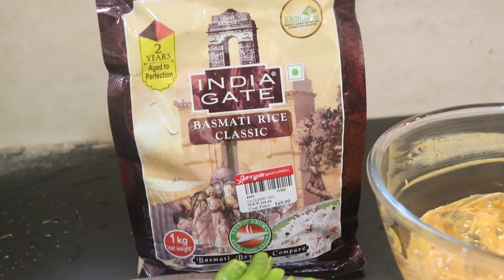சுவையான இறால் தம் பிரியாணி | Prawn Biryani | Recipe in Tamil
We are pleased to welcome you to our YouTube channel, where you may watch the best kai pakkuvam or home cooking! We are thrilled to present to you today a delicious recipe for that will delight your palate and leave you wanting more.

Arusuvai samaiyal, the ideal taste harmony that will wow your family and friends, is the star of this dish. Our Prawn Biryani is the pinnacle of excellent samaiyal, or delectable cookery, because it is produced with fresh, healthy ingredients.
Our handmade samaiyal will warm your heart and sate your hunger. So come cook with us and learn the delights of kai pakkuvam with this enticing and delectable Prawn Biryani recipe.